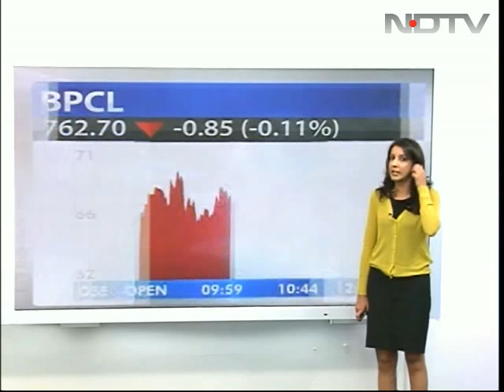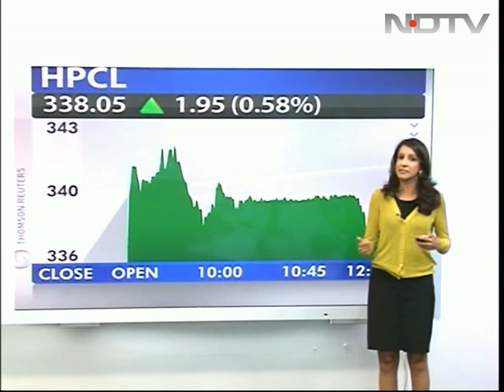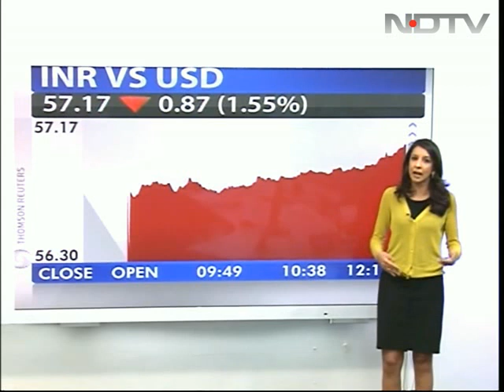RBI asks oil firms to buy 50% dollar needs from state-owned banks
RBI has asked oil marketing firms like HPCL, BPCL to buy 50 per cent of their dollar needs from the state, in a bid to control rupee's free fall against the dollar. The rupee hit new lifetime lows of 57.16 to the dollar in afternoon trade on Friday.